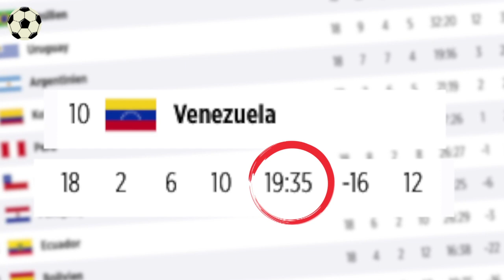Feltscher-Frisur Schuld an Venezuelas WM-Aus? | KICKIPEDIA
Eine neue Ausgabe Kickipedia vor dem achten Spieltag der Bundesliga!